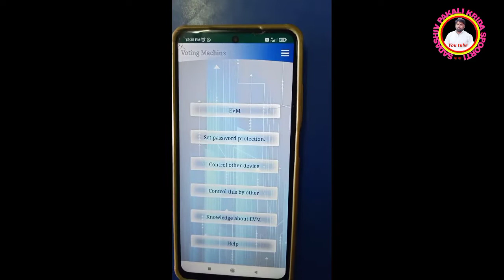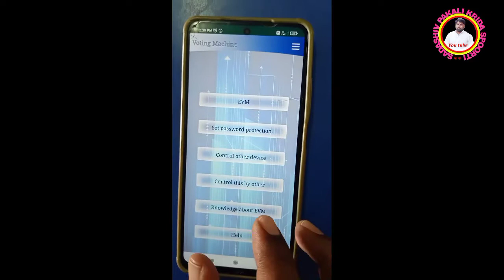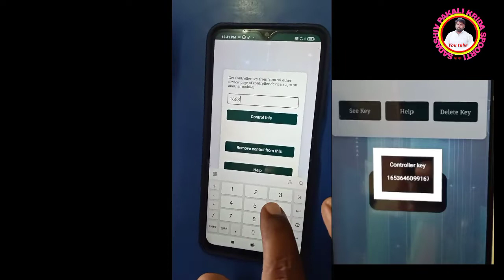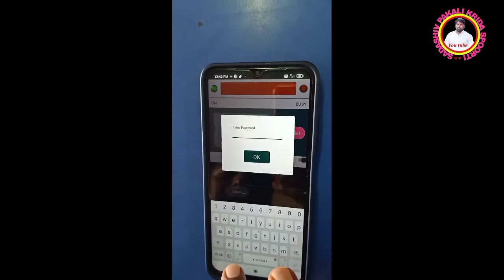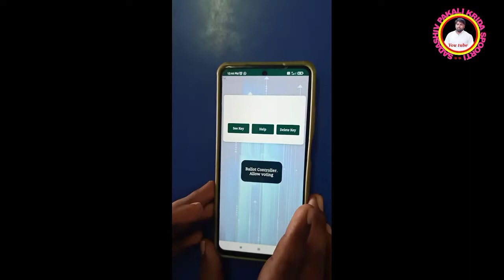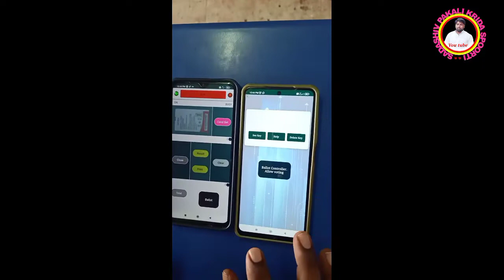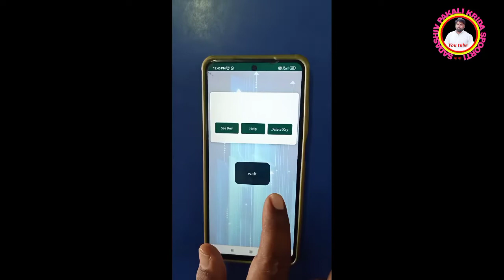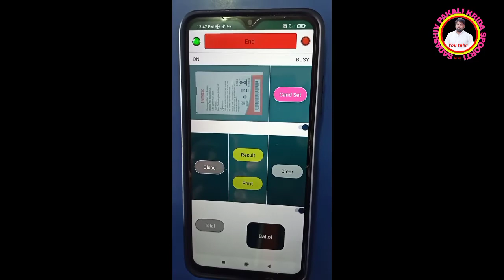ಮೊಬೈಲ್ ಮೂಲಕ ಮತ ಹಾಕುವುದು ಹೇಗೆ ತಪ್ಪದೇ ನೋಡಿ ||ಶಾಲಾ ಸಂಸತ್ತು ರಚನೆ ಅತಿ ಸುಲಭವಾಗಿ ತಿಳಿಸಲಾಗಿದೆ link in under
apps link